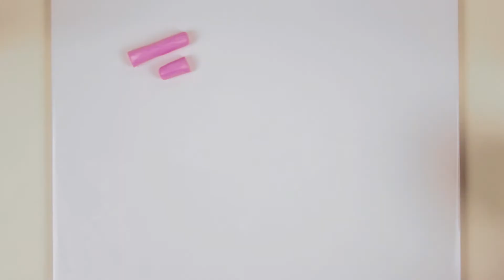Braccialetto FIMO effect neon - FIMO DIY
Un accessorio da abbinare a qualsiasi outfit. Un luminoso braccialetto fai da te realizzato con i colori neon di FIMO effect!